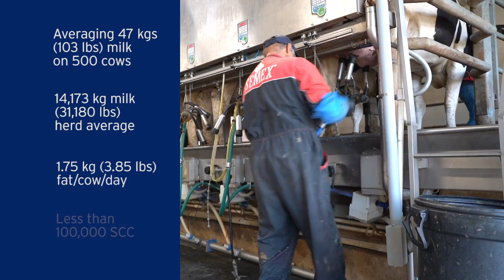Summitholm Virtual Farm Tour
Één van Canada's best gemanagede melkveehouders geeft ons een inkijkje op zijn bedrijf. Summitholm Holsteins, dichtbij Lynden, Ontario, heeft 500 koeien met een gemiddelde van 47 kgM per dag. Daarnaast hebben ze al meer dan 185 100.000 kgM koeien gefokt.

De webinar vindt plaats op dinsdag 10 november 2020 om 19.00uur.